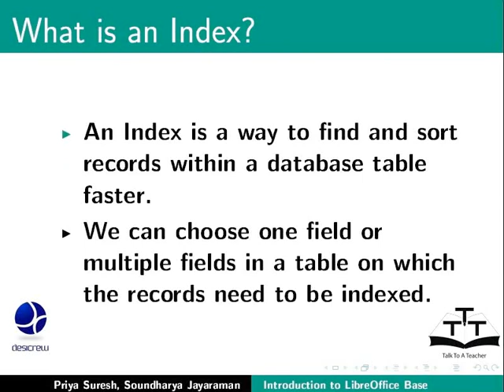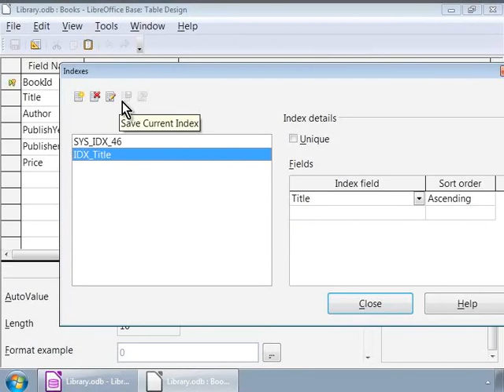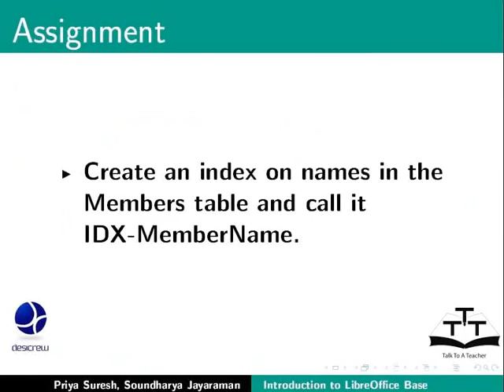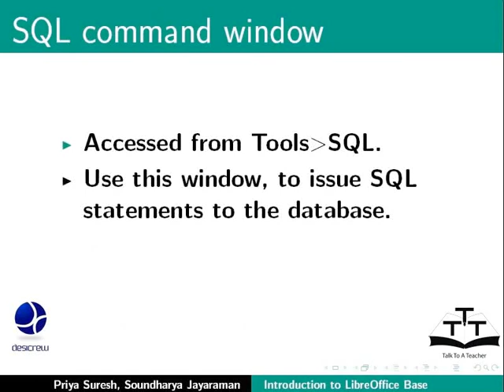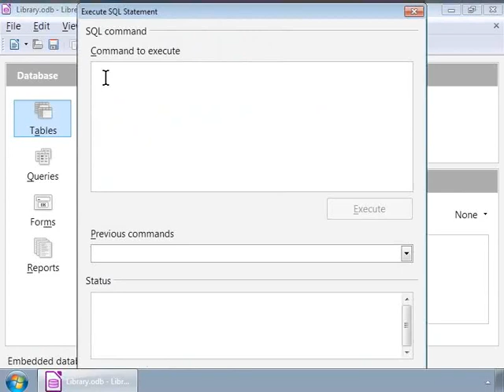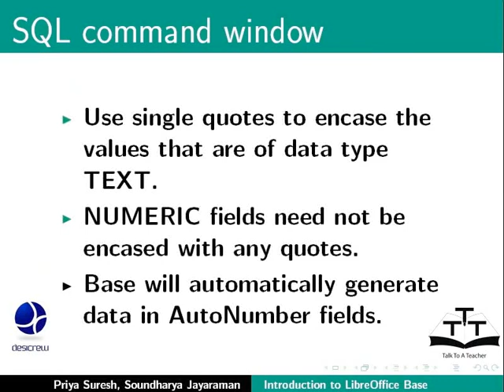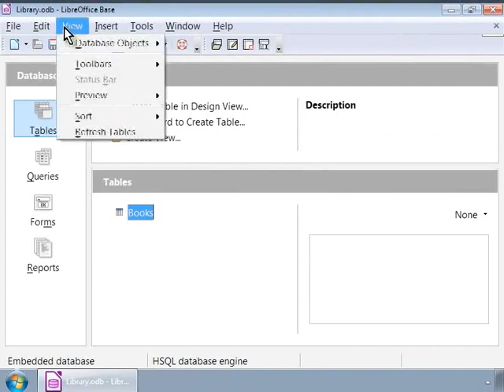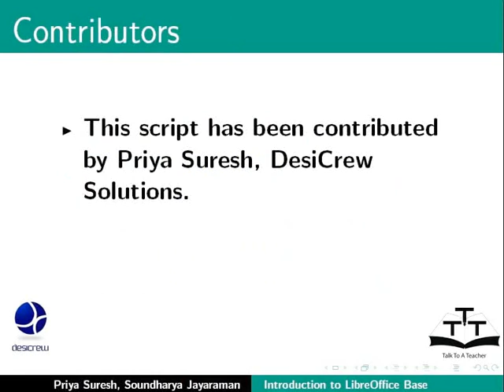Indexes Table Filter SQL Command window - Urdu